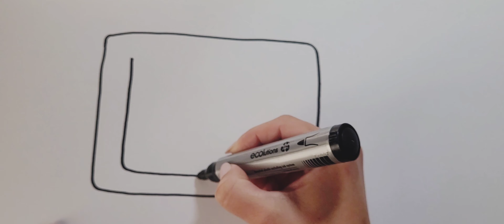HOW TO DRAW A CUTE RETRO TV 📺 FOR YOUR KID!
Let's draw a cute simple retro TV.

እንዴት እንደሚሳል
كيف ترسم
Ինչպես նկարել
necə çəkmək
nola marraztu
কিভাবে আকে
як маляваць
kako crtati
как да рисувам
ಹೇಗೆ ಸೆಳೆಯುವುದು
com dibuixar
сурет салу
sa unsa nga paagi aron sa pagkalos
mmene kudzatunga
如何画
如何畫
nzira yekukwevera
කොහොමද අඳින්නේ
그리는 방법
kako nacrtati
çawa bikujin
hvordan man tegner
ako kresliť
kako narisati
Kiel desegni
kuidas joonistada
Paano Gumuhit
kuinka piirtää
como deseñar
sut i dynnu
როგორ დავხატოთ
איך לצייר
hogyan rajzolj
esi ise
ווי צו ציען
cara menggambar
描く方法
cara nggambar
របៀបគូរ
ວິທີການແຕ້ມ
duci
kā zīmēt
kaip piešti
wéi zeechnen
како да црташ
എങ്ങനെ വരയ്ക്കണം
kif tfassal
me pehea ki te utu
कसे काढावे
хэрхэн зурах
څنګه رسم
چطوری طراحی کنیم
jak narysować
ਕਿਵੇਂ ਖਿੱਚਣਾ ਹੈ
кантип тартат
cum să atragă
как нарисовать
le auala e faalatalata
Како цртати
ho hohela joang
ڪئين ٺاهيو
வரைவது எப்படி
jak kreslit
ఎలా గీయాలి
nasıl çizilir
як намалювати
indlela yokudweba
indlela ukudweba